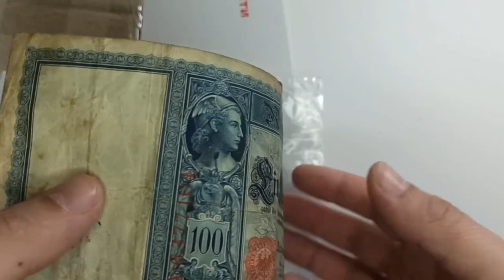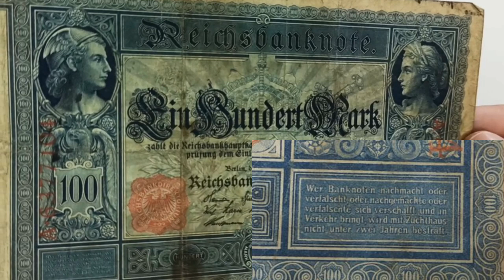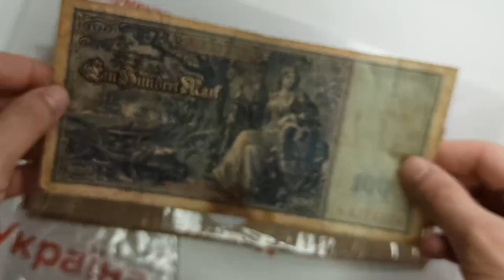Розпаковка та огляд 100 Марок 1910 рік, Німецька імперія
00:00 розпаковка
00:25 Огляд банкноти